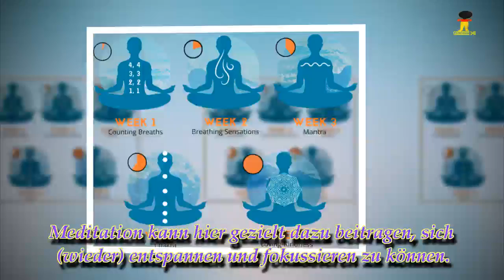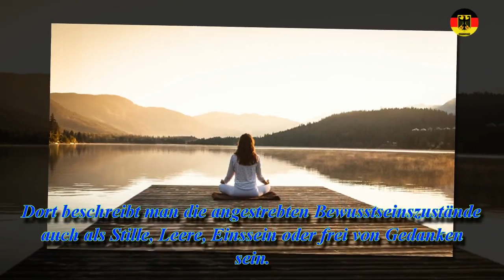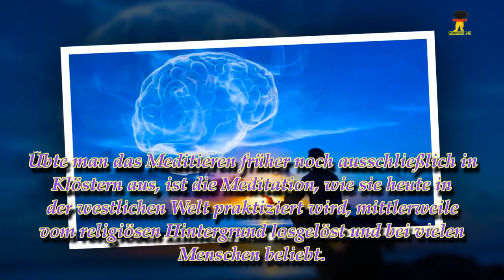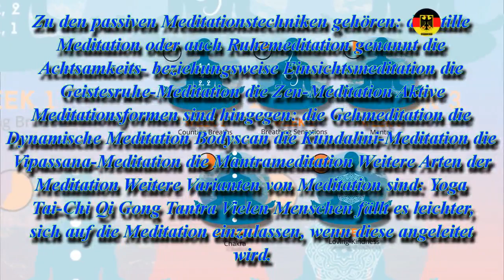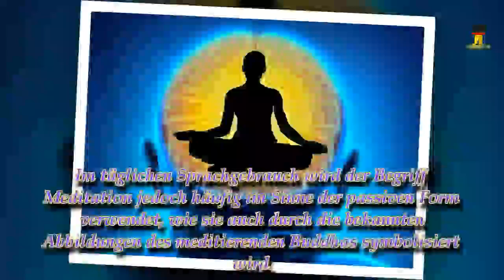Meditation – der Königsweg zur Entspannung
Ruhe, Entspannung und Ausgeglichenheit sind für viele Menschen Luxus. Vielen fällt es schwer, dem täglichen Stress zu entkommen und abzuschalten. Meditation kann hier gezielt dazu beitragen, sich (wieder) entspannen und fokussieren zu können. Zudem kann Meditieren beim Behandeln und auch Vorbeugen von psychischen und körperlichen Krankheiten helfen, wie zum Beispiel Depressionen oder Migräne.